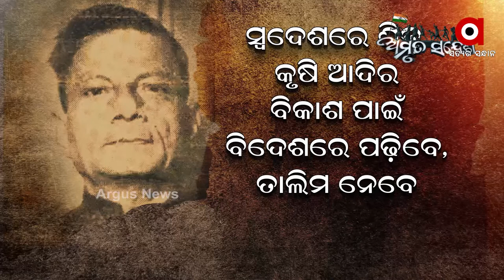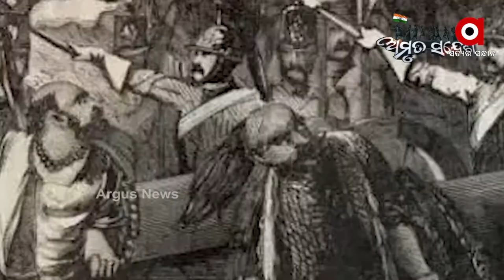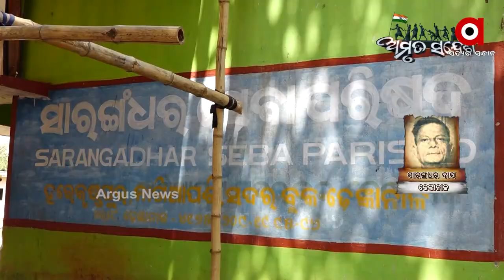ଓଡ଼ିଶାରେ ସମାଜବାଦୀ ଆନ୍ଦୋଳନର କର୍ଣଧାର ସାରଙ୍ଗଧର ଦାସ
ଓଡ଼ିଶାରେ ସମାଜବାଦୀ ଆନ୍ଦୋଳନର କର୍ଣଧାର ସାରଙ୍ଗଧର ଦାସ । ସେ ଥିଲେ ଗଡ଼ଜାତ ଆନ୍ଦୋଳନର ପୁରୋଧା । ଶଢେଇକଳା ଖରସୁଆଁ ମିଶ୍ରଣ ପାଇଁ ହୋଇଥିବା ସୀମା ଆନ୍ଦୋଳନରେ ଭାଗ ନେଇ ସେ କାରା ବରଣ କରିଥିଲେ । ତାଙ୍କର ଜୀବନ ଗାଥାକୁ ନେଇ ଅର୍ଗସ ନ୍ୟୁଜର 'ଅମୃତ ସନ୍ଦେଶ'ରେ ସ୍ବତନ୍ତ୍ର ଉପସ୍ଥାପନା ।